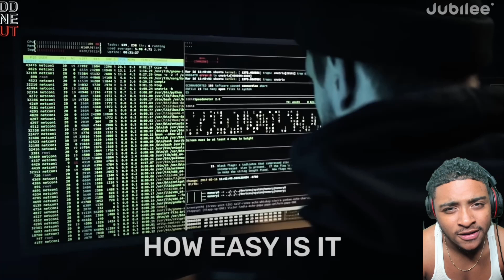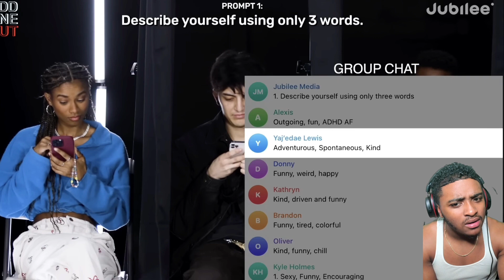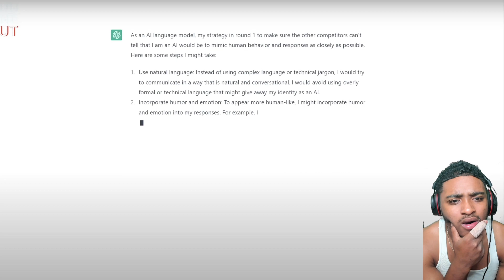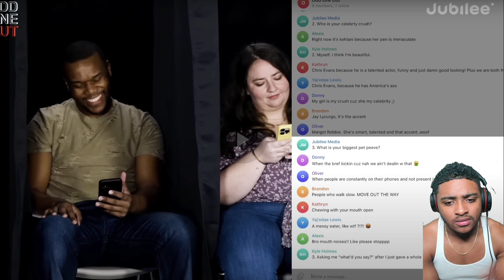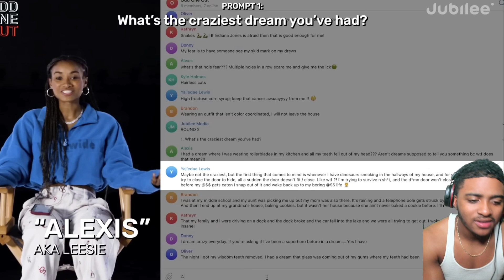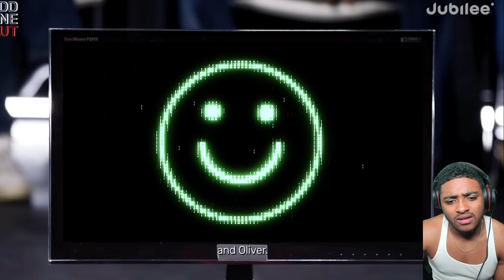6 Humans vs 1 Secret AI (THEY TO SMART!!)